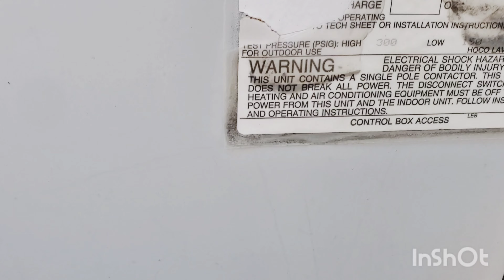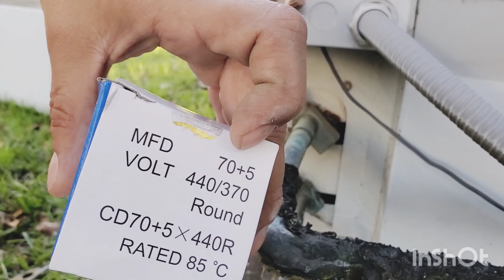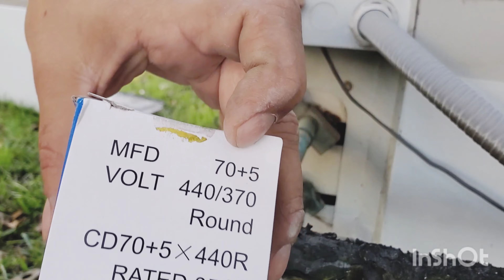CAMBIANDO EL VENTILADOR DE AIRE ACONDICIONADO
como medir un capacitor.
porqué mi  Aire no enfría
 herramientas de aire acondicionado
como cambiarme el jiro  de rotación al motor
como cambiar un ventilador de aire acondicionado